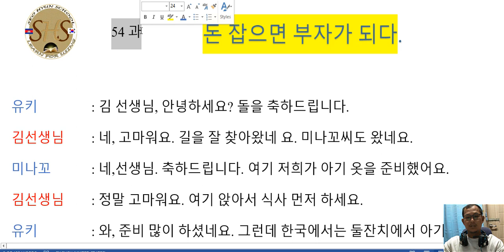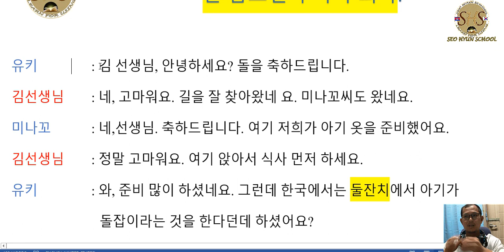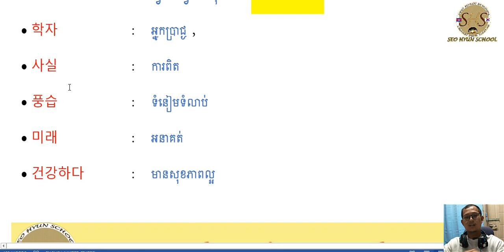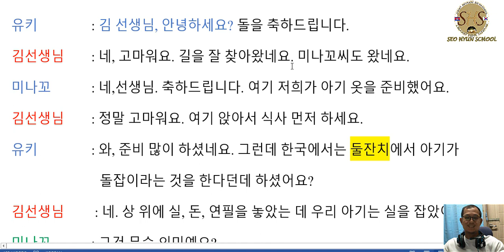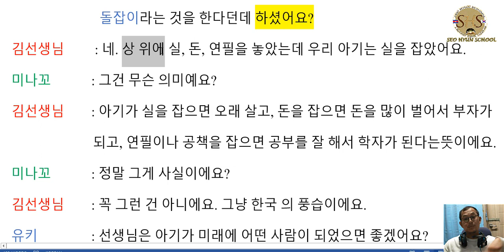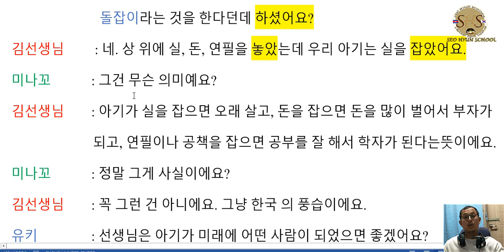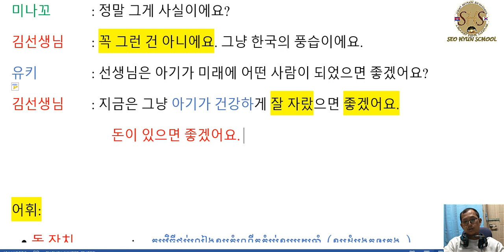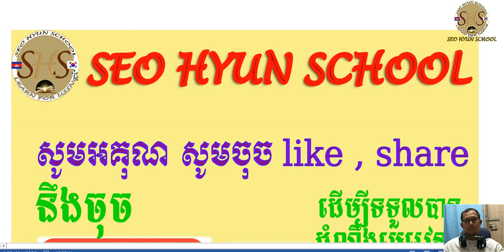រៀនភាសាកូរ៉េ សន្ទនាភាសាកូរ៉េ មេរៀនទី ៥៤ #54 돈을 잡으면 부자가 되다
មេរៀនការសន្ទនា អំពីកម្មវីធី ជប់លៀងខួបកំណើត មួយឆ្នាំ នៃកុមារក្នុងប្រទេសកូរ៉េ ។

- សម្រាប់បងប្អូនចង់បានមេរៀនល្អ ៗ កុំភ្លេចចុច សាប់ នឹង ស៊ែ

- សម្រាប់បងប្អូនដែល មានចង្ងល់អាច សរសេរសំនួរ នៅខាងក្រោមនៃ វីដេអូ

- ខ្ញុំក៏មានក្លឹបសិក្សា ក្នុង ហ្វេសប៊ុកផងដែរ ដែលមានផុស មេរៀនសន្ទនា វេយ្យាករណ៏ នឹង ពាក្យ ជារៀងរាល់ថ្ងៃផងដែរ ។  សម្រាប់បងប្អូនដែល មានចំណាប់អារម្មណ៏ ចង់ចុះឈ្មោះសិក្សាក្នុងក្រុម ជាមួយគ្នា អាចសរសេរ ចុះឈ្មោះនៅខាងក្រោមវីដេអូ ឬ ឆាតមកផេក : Seohyun School.